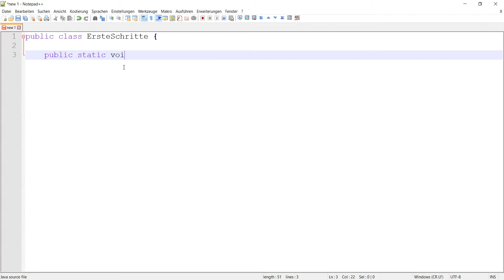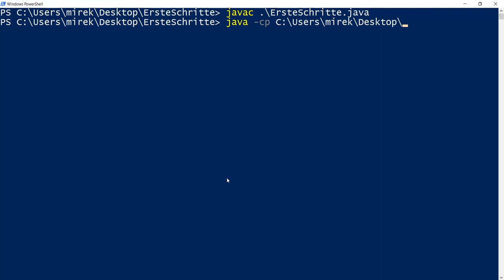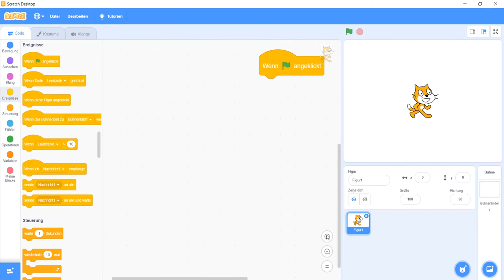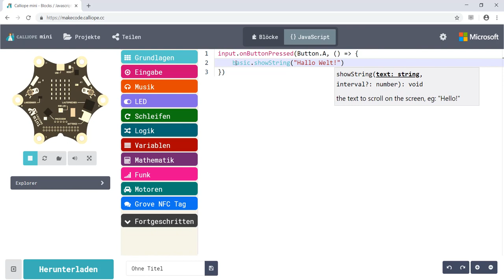[CMU19.3] Textuelle und visuelle Programmiersprachen